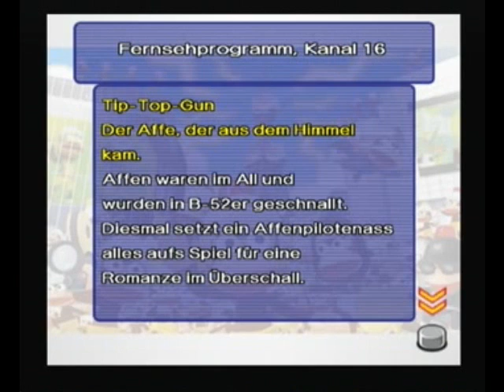Let´s Play Ape Escape 3 Part 19 - Die restliche Flotte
Der Rest von Tip Top Gun! War doch gar nicht so schwer hmm? ;D